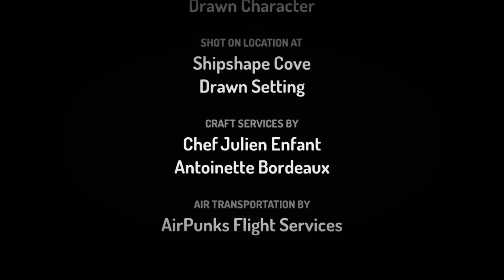All Geared up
The Toon tvS